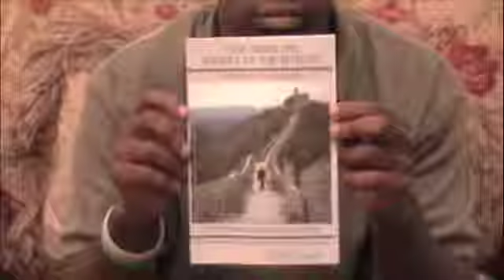Xavier reading the poem Follow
Reading was taped along with interview for View from the middle of the Road IV.